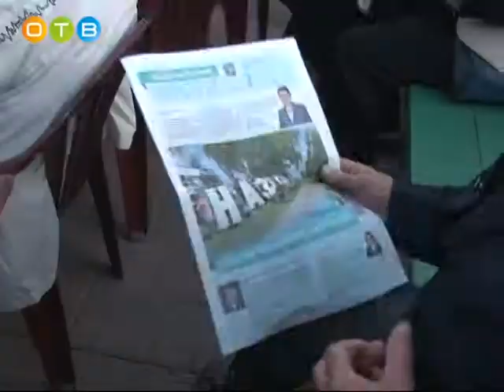День рождения сельского поселения Назарьевское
В минувшее воскресенье Назарьевское отмело свой 432-ой день рождения. Организаторы подготовили  большую праздничную программу с награждением лучших жителей поселка.